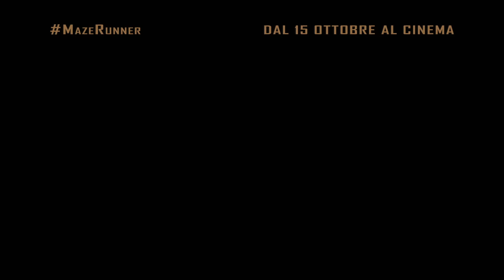Maze Runner: La Fuga | 15" Spot Trailer Cutdown [HD] | 20 Century Fox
➙ Adesso al cinema

In questo nuovo capitolo dell'epica saga di "Maze Runner", Thomas (Dylan O'Brien) e i suoi compagni dovranno affrontare la sfida più grande: trovare nuovi indizi sulla misteriosa e potente organizzazione nota come WCKD. Il loro viaggio li porterà nella Zona Bruciata, una landa desolata piena di ostacoli inimmaginabili. Con l'aiuto della resistenza, si troveranno ad affrontare la potentissima WCKD e sveleranno gli sconvolgenti piani che aveva in serbo per loro.

Cast Dylan O'Brien, Kaya Scodelario, Thomas Brodie-Sangster, Ki Hong Lee, Aidan Gillen, Rosa Salazar, Patricia Clarkson, Katherine McNamara, Nathalie Emmanuel. Directed by Wes Ball.